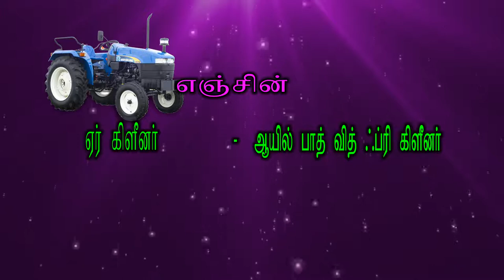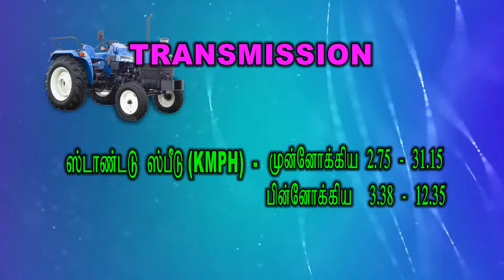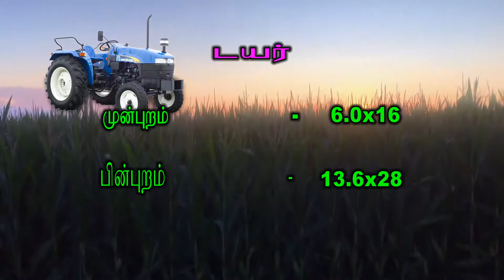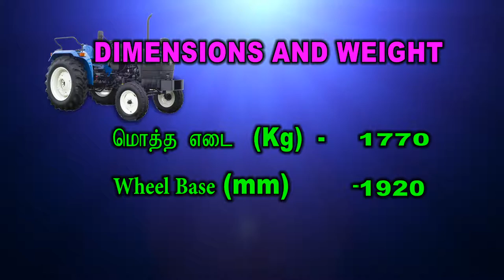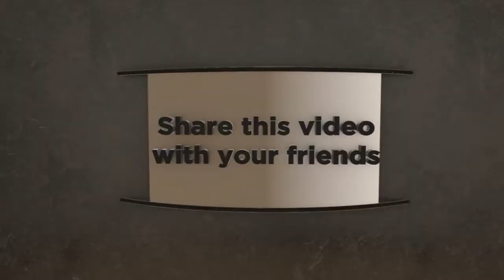NEW HOLLAND -- 3510 தமிழ்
35 hp